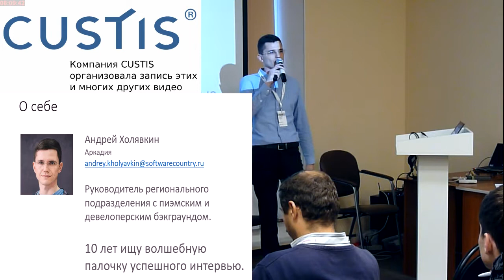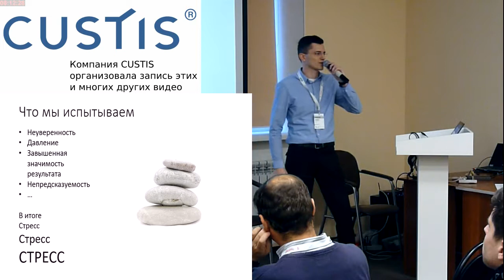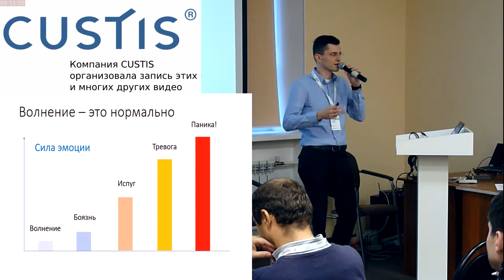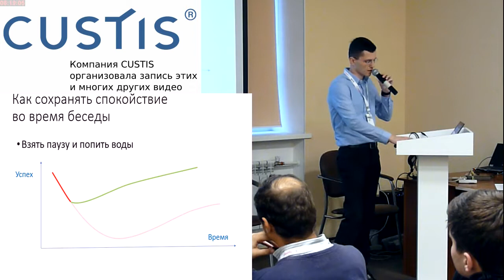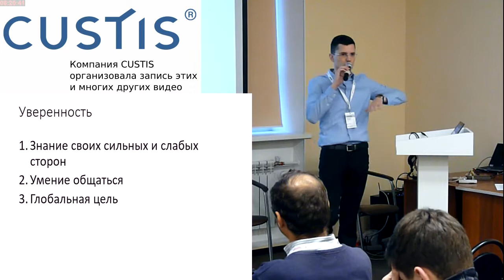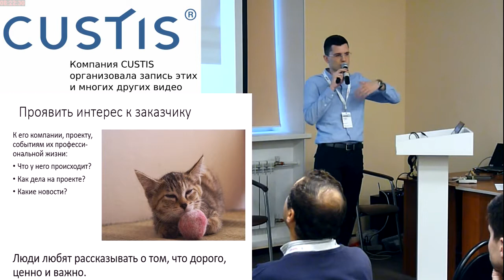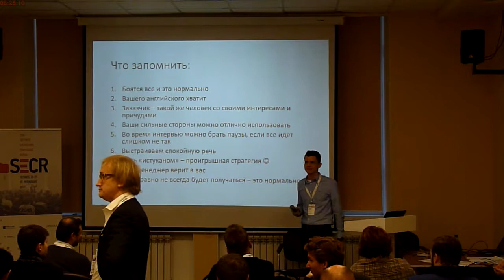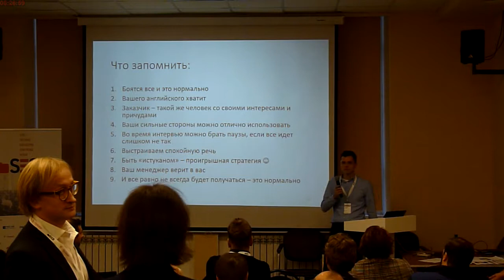Как проходить интервью заказчика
Как проходить интервью заказчика (Андрей Холявкин, SECR-2017)
* Андрей Холявкин

Обобщение опыта, интересные кейсы и рекомендации по организации успешного прохождения интервью заказчика разработчиком – взгляд со стороны менеджера проекта.

Доклад будет интересен как разработчикам и их менеджерам, так и интервьюирующим.